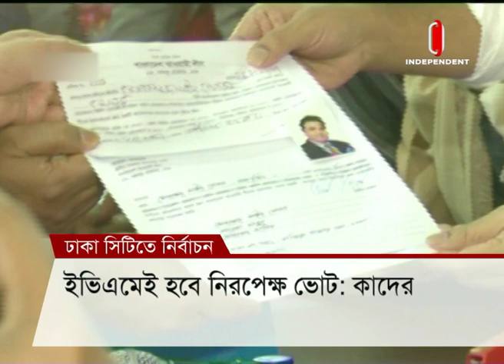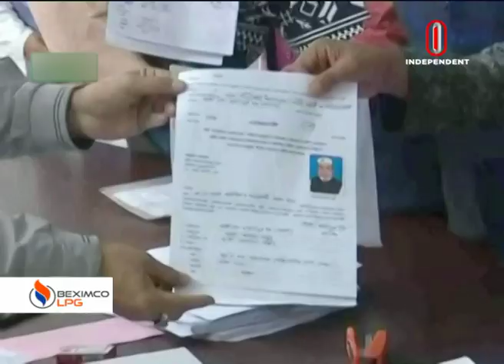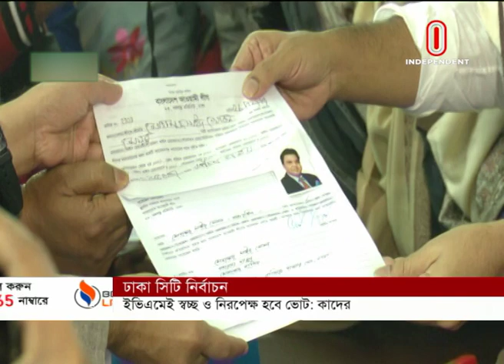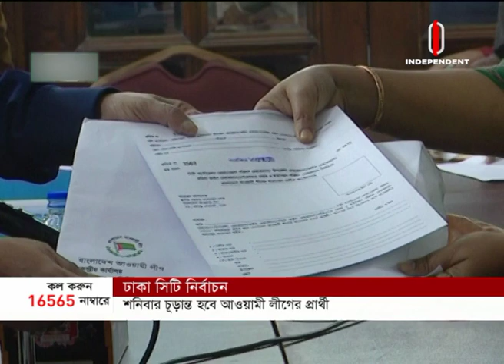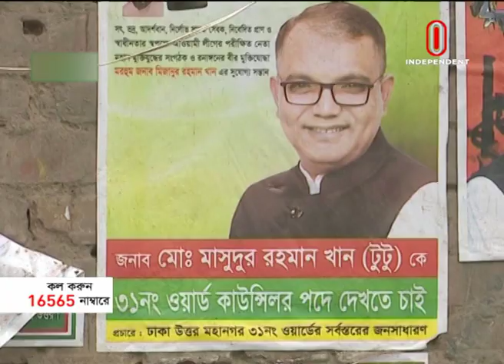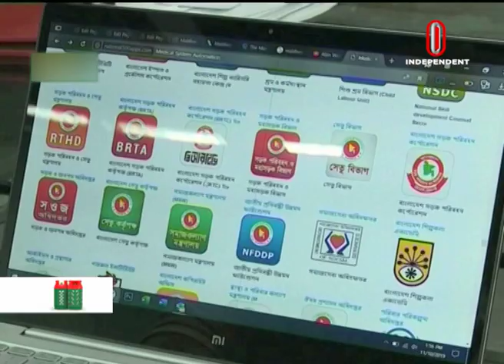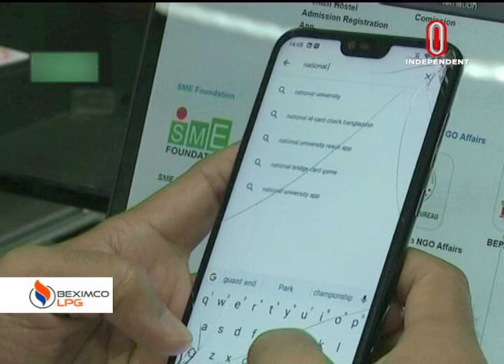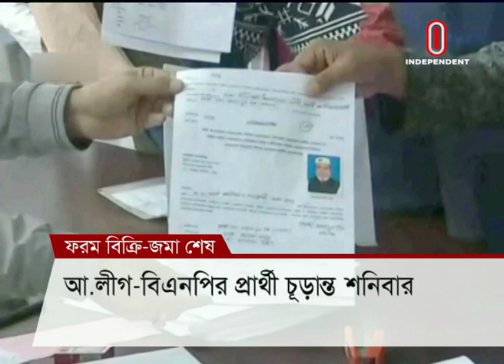News AT 07 PM || সংবাদ সন্ধ্যা || 27 December, 2019